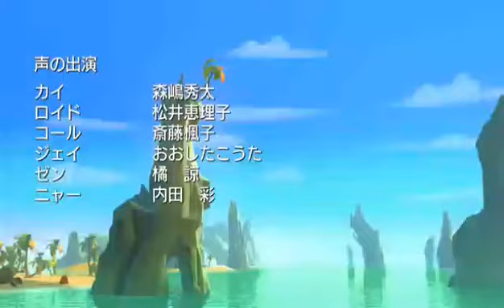Ninjago-The Pirate Whip-Japanese Edition-(Ending Episode)